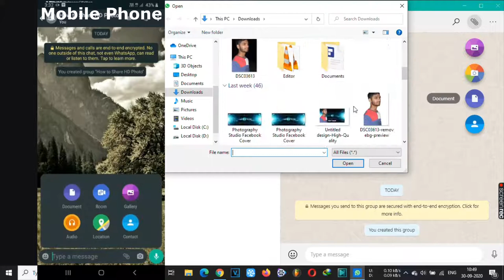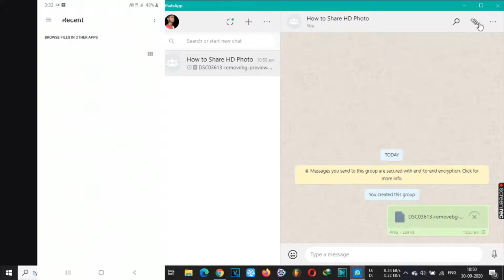How to Share Full HD Pictures Using WhatsApp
this trick is Best Trick And Important for your knowledge. Send Photos in Professional Ways. Now no Blur Photos to Share.

how to send high quality photos on whatsapp
why does whatsapp reduce image quality on status
how to increase whatsapp picture quality
whatsapp profile photo quality
how to send original size picture on whatsapp iphone
send pictures without losing quality whatsapp
how to send more than 30 images in whatsapp
how to send image as document in whatsapp